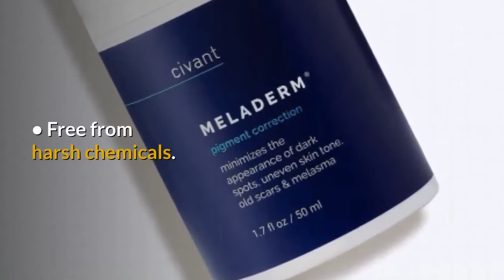Best Skin Brightening Cream For Face (Before & After)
This is the best skin brightening cream for face. It reduces the appearance of hyperpigmentation by combining the properties of the most effective skin brightening ingredients. Meladerm provides initial improvement within 2-4 weeks of use. Full results generally take 2-3 months. See before and after photos.